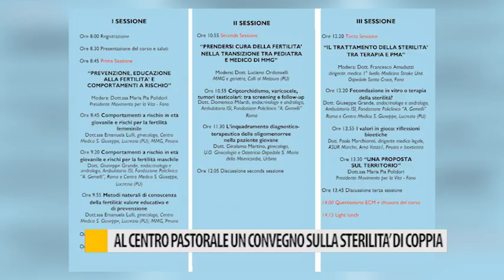Al centro pastorale un convegno sulla sterilità di coppia